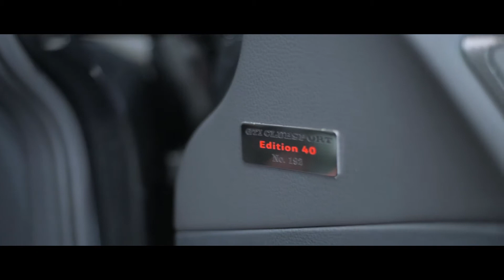Volkswagen Golf GTI Clubsport in at Reep Detailing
Recently in at the Reep Detailing Studio was this brand new Volkswagen Golf GTI Clubsport. No. 192 of 1000!

The car received a full Gtechniq protection with a 7 year guarantee which will mean that no dirt or road grime will stick to the bodywork now, and will make the maintenance of this car even easier for the owner!

The wheels have been sealed both on the face, and inside the barrel to defend them against break dust.

All the exterior glass has been sealed, so when it rains (its Britain, it will) the water will bead and run off straight away.

The whole interior of the vehicle has been sealed too. The dash, seats, and carpets have all been protected to prevent staining, protect against any spillages and again any dirt.

If you're interested in having your vehicle full detailed and protected so it stays cleaner for longer, then get in touch today for a personal consultation and bespoke quote based on the work your particular car will need.